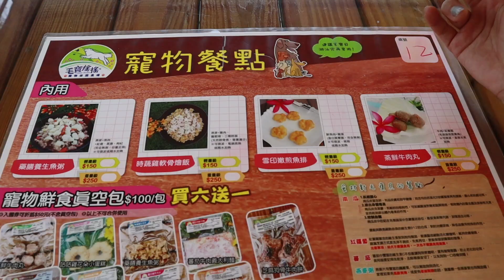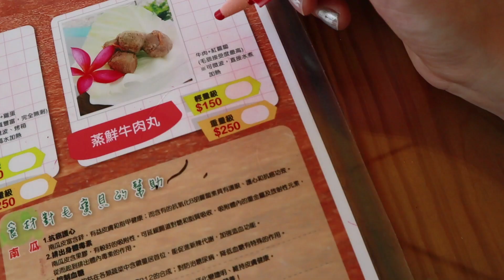VLOG \ 和嘎布一起去輕旅行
★ 從下面可以找到我 ★
❤ 加入我的官方LINE可以收到我最即時的消息！
＠tih7795s  記得加"＠"